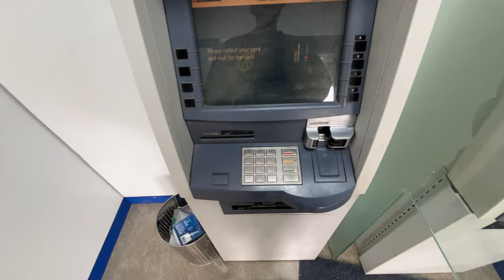SHE IS LEAVING TOO SOON| TELUGU VLOG | SABUSPEC | ASHIK SABU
Editing equipment: Macbook air M1.